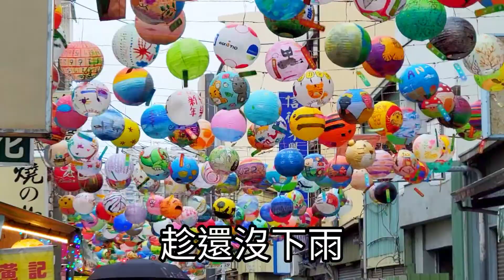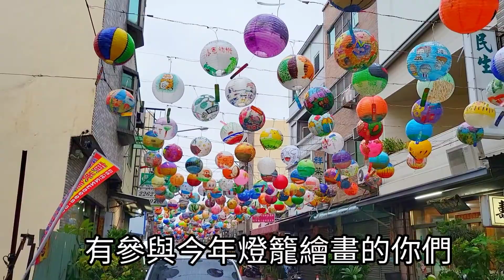2022年普濟殿燈會 | 【外星人的燈籠在這裡】台南普濟殿燈會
一年一度台府城南普濟殿燈會開跑囉！找看看你們有參與2022年畫燈籠的作品在哪裡🎉🎊
今天下雨 匆匆忙忙的小錄製就快閃離開 應該會再找時間過去好好拍攝一下 發現今年作品都畫的很棒👍👍👍👍👍👍💯有空可以去欣賞一下